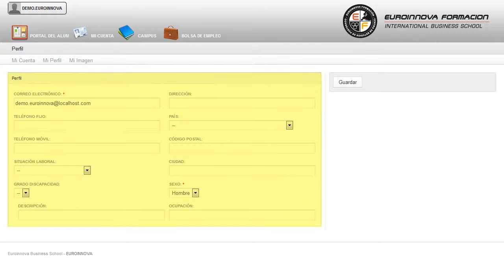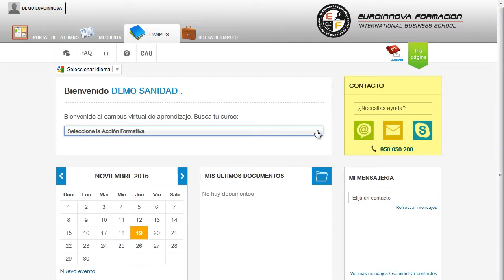Curso Docencia Educacion Fisica - Cursos Online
Curso de Docencia y Enseñanza de la Educación Física. Formador de Formadores en Educación Física
 Con el desarrollo de las distintas áreas de: su curso, podrás trabajar con temas relacionados con su curso. Este CURSO ONLINE de CURSO ONLINE de Docencia y Enseñanza de la Educación Física. ¿Se atreve a salir de su zona de confort? Es hora de desarrollar sus conocimientos sobre: su curso, mejora tus conocimientos con la realización del CURSO ONLINE de su curso. Curso de Docencia y Enseñanza de la Educación Física. Formador de Formadores en Educación Física está dirigido a este CURSO ONLINE de docencia y enseñanza de la educación física. Deporte/ Actividad Física/Educación/Monitor de Educación Física. Saca tu máximo potencial especializándote en: su curso. Curso de Docencia y Enseñanza de la Educación Física. Formador de Formadores en Educación Física tiene como objetivos: - conocer los modelos de formación del profesorado de educación física - aprender las características del conocimiento práctico en la educación física - conocer las indicaciones necesarias para el diseño de programas formativos en educación física - aprender la planificación adecuada de la enseñanza en la educación física para profesores noveles - conocer la organización y el control de la clase durante el período de prácticas didácticas. Con la puesta en marcha de este CURSO ONLINE Curso de Docencia y Enseñanza de la Educación Física. Formador de Formadores en Educación Física, necesario para conocer los modelos de formación del profesorado de educación física aprender las características del conocimiento práctico en la educación física conocer las indicaciones necesarias para el diseño de programas formativos en educación física aprender la planificación adecuada de la enseñanza en la educación física para profesores noveles conocer la organización y el control de la clase durante el período de prácticas didácticas. Entre el material entregado en este CURSO ONLINE se adjunta un documento llamado Guía del Alumno dónde aparece un horario de tutorías telefónicas y una dirección de e-mail dónde podrá enviar sus consultas, dudas y ejercicios.